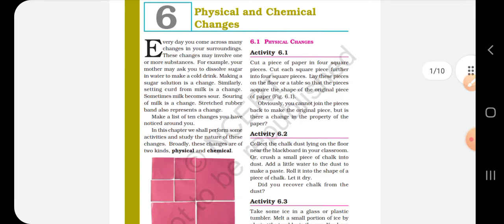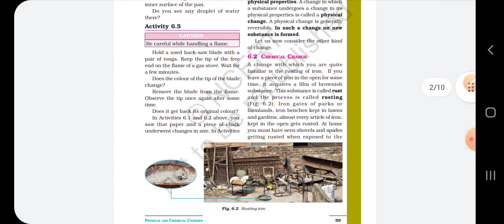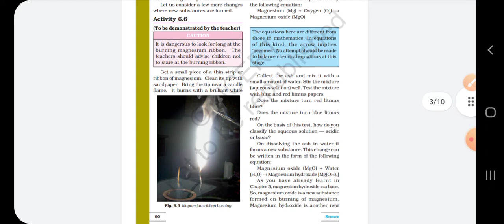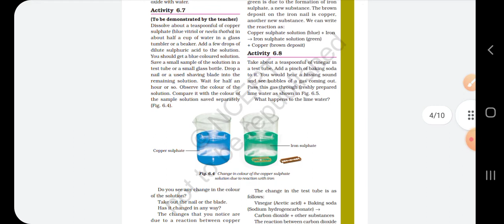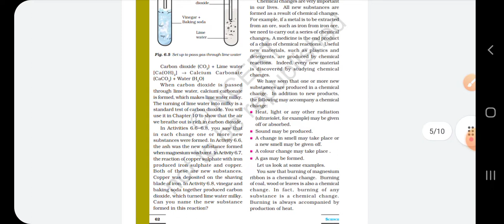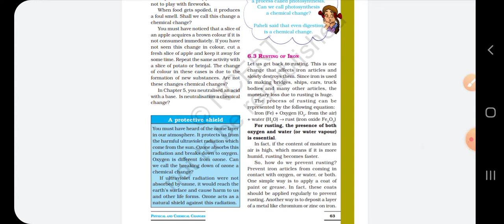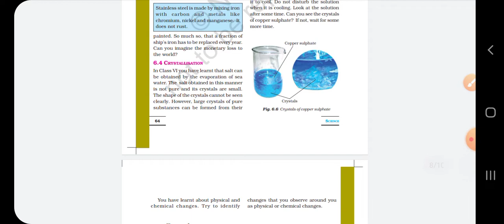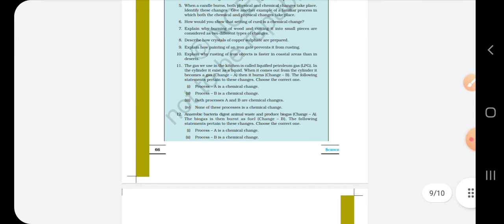explanation of class 7 NCERT science chapter 6 physical and chemical changes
You will learn about the changes in your every day life is it physical or chemical change , rusting of iron crystallisation , galvanisation etc and much more in detail watch the video to know this chapter in more detail and it will help you to understand the chapter easily .